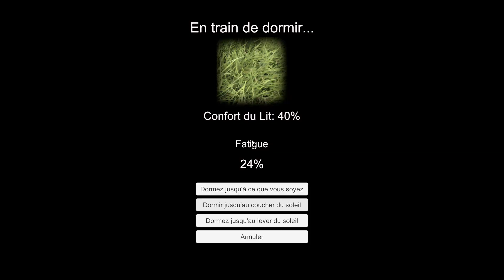#8 ESCAPE THE PACIFIC - Jack VS The Rock - Découverte FR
Découvrez le monde sans fin basé sur des groupe d'îles et affrontez le système météorologique le plus difficile du vrai Pacifique! Maîtrisez la navigation réaliste et naviguez en utilisant la triangulation et un Sextant. Protégez votre feu. Battez-vous pour votre vie.